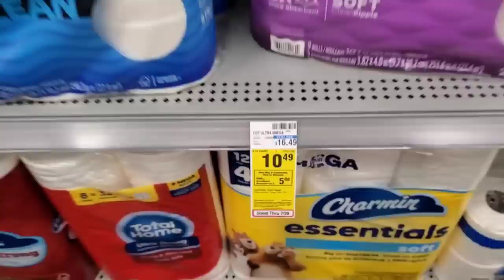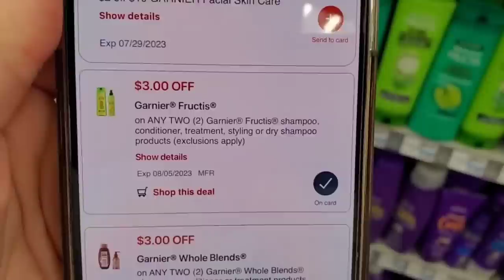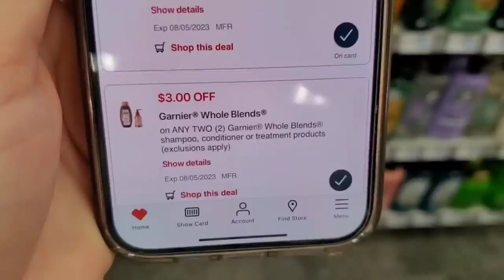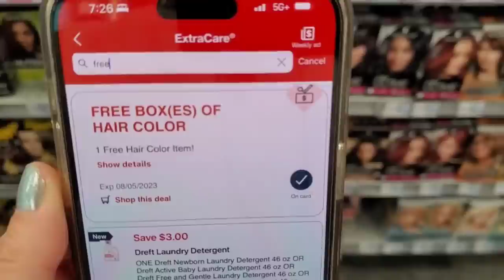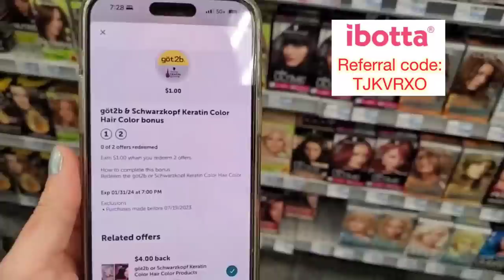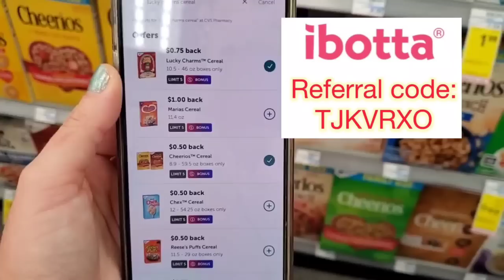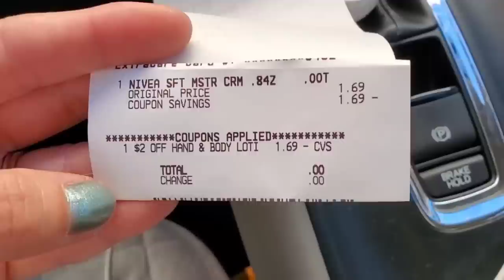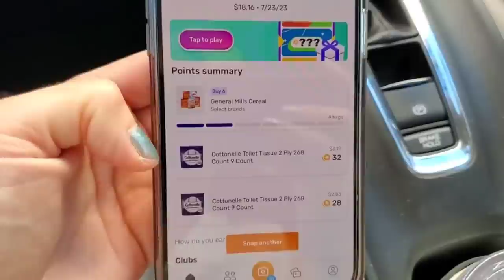CVS - Ofertas en Cottonelle, GOT2B y mas... ✨ Usando solo cupones digitales 🎉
VIDEOS RECOMENDADOS **

Ibotta
Codigo de referencia tjkvrxo

Shopkick
Codigo de referencia: COOL373480

** CONTACTO  **